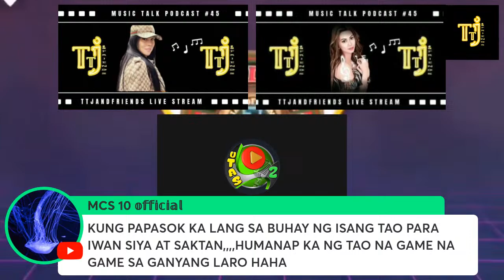GOOD DAY EVERYONE JOIN US MUSIC LIVESTREAMING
TO EXPERIENCE THE BEST ON STREAMING, TRY UPGRADING and see the difference.